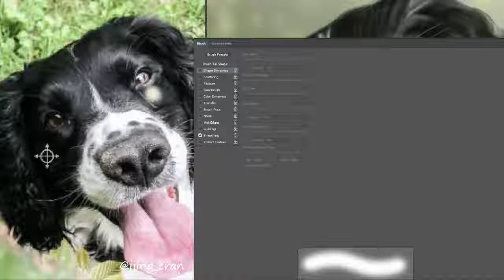dog portrait speed painting (photoshop)